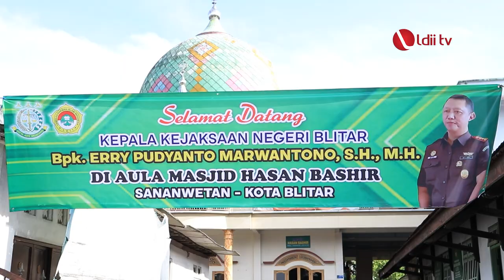LDII TV: Kejari Blitar Beri Penyuluhan Hukum di Masjid LDII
Menindaklanjuti kegiatan audiensi akhir tahun lalu pada Rabu (28/12), DPD LDII Kabupaten Blitar dan DPD LDII Kota Blitar mengadakan penyuluhan hukum dengan Kejaksaan Negeri (Kejari) Blitar.

Acara ini dilaksanakan di aula masjid Hasan Bashir, Sananwetan, Kota Blitar melalui program Jaksa Masuk Masjid pada Rabu (25/1). Acara ini dihadiri oleh 160 peserta yang terdiri pengurus DPD LDII Blitar, ketua PC dan PAC LDII se Kabupaten dan Kota Blitar.

Facebook : Lembaga Dakwah Islam Indonesia